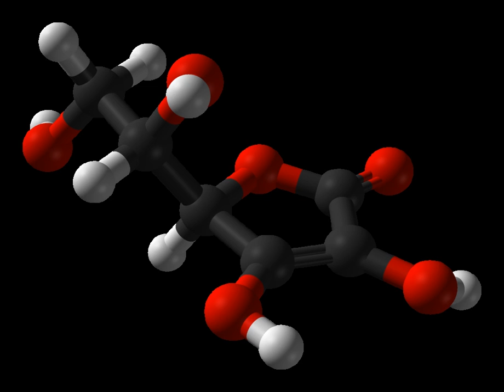Ascorbic acid | Wikipedia audio article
This is an audio version of the Wikipedia Article:
Ascorbic acid

00:01:56 1 Biology
00:02:05 1.1 Significance
00:03:43 1.2 Deficiency
00:06:08 2 Uses
00:06:47 2.1 Scurvy
00:07:49 2.2 Infection
00:10:24 2.3 Cancer
00:13:13 2.4 Cardiovascular disease
00:14:13 2.5 Brain function
00:15:00 2.6 Other diseases
00:15:36 3 Side effects
00:17:14 4 Diet
00:17:23 4.1 Recommended levels
00:21:43 4.2 Food labeling
00:22:59 4.3 Sources
00:23:21 4.3.1 Plant sources
00:24:06 4.3.2 Animal sources
00:24:51 4.4 Food preparation
00:25:56 4.5 Supplements
00:26:43 4.6 Food fortification
00:27:23 4.7 Food additives
00:28:25 5 Mechanism of action
00:28:34 5.1 Absorption, transport, and excretion
00:31:45 5.2 Enzymatic cofactor
00:33:57 6 Chemistry
00:35:12 7 Testing for levels
00:35:54 8 Biosynthesis
00:36:50 8.1 Animal pathway
00:40:14 8.2 Plant pathways
00:42:18 8.3 Evolution
00:45:17 9 Industrial synthesis
00:48:00 10 History
00:48:09 10.1 Folk medicine
00:48:57 10.2 Scurvy at sea
00:52:02 10.3 Discovery
00:55:30 10.4 Large doses
00:58:00 11 Society and culture
00:58:21 12 Pharmacopoeias

- Socrates

SUMMARY
Vitamin C, also known as ascorbic acid and L-ascorbic acid, is a vitamin found in food and used as a dietary supplement. The disease scurvy is prevented and treated with vitamin C-containing foods or dietary supplements. Evidence does not support use in the general population for the prevention of the common cold. There is, however, some evidence that regular use may shorten the length of colds. It is unclear if supplementation affects the risk of cancer, cardiovascular disease, or dementia. It may be taken by mouth or by injection.Vitamin C is generally well tolerated. Large doses may cause gastrointestinal discomfort, headache, trouble sleeping, and flushing of the skin. Normal doses are safe during pregnancy. The United States Institute of Medicine recommends against taking large doses.Vitamin C is an essential nutrient involved in the repair of tissue and the enzymatic production of certain neurotransmitters. It is required for the functioning of several enzymes and is important for immune system function. It also functions as an antioxidant. Foods containing vitamin C include citrus fruits, kiwifruit, broccoli, Brussels sprouts, raw bell peppers, and strawberries. Prolonged storage or cooking may reduce vitamin C content in foods.Vitamin C was discovered in 1912, isolated in 1928, and in 1933 was the first vitamin to be chemically produced. It is on the World Health Organization Model List of Essential Medicines, the most effective and safe medicines needed in a health system. Vitamin C is available as a generic medication and over-the-counter drug. In 2015, the wholesale cost in the developing world was less than US$0.01 per tablet. Partly for its discovery, Albert Szent-Györgyi and Walter Norman Haworth were awarded the 1937 Nobel Prizes in Physiology and Medicine and Chemistry, respectively.